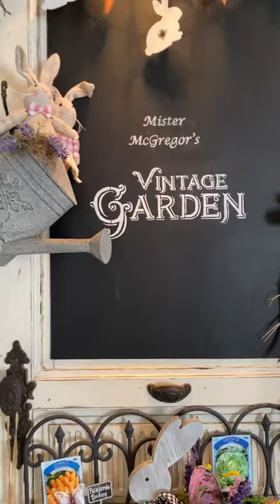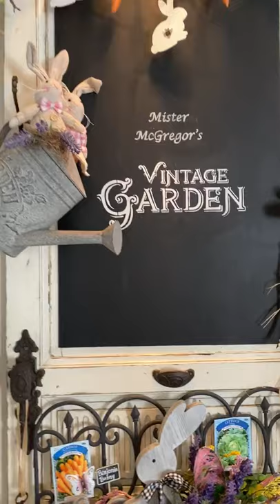Mrs. McGregor and The Bunnies / Easter Vignette and Antique Door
Hi guys and gals. I hope you are all doing well and enjoying your weekend so far. I did this quick video just for fun and to show you what I did with my antique door. I hope you all enjoyed the video and the funny little story with it. Just want to add a little joy and brighten the day a bit.
Please stay safe and hang in there. We are all in this together. My thoughts and prayers go out every single day, for all of us. Better days are coming and we just have to keep the faith and hope.
God bless you all and thank you so much for stopping by and for the wonderful comments and thoughts that you leave me. I love them all!

Warmest hugs and much love,
XOXO Deborah